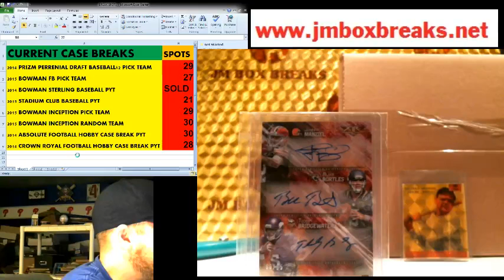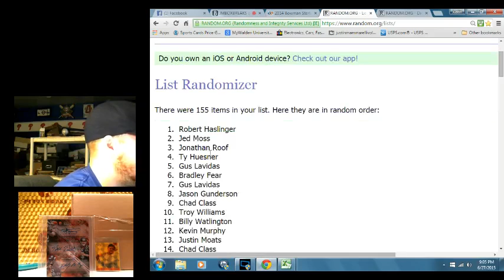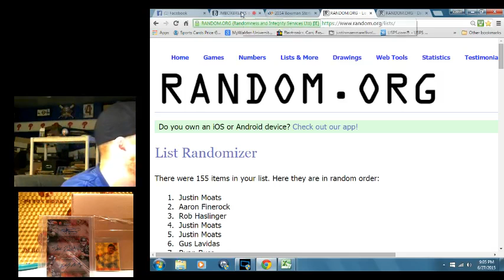My Free TRIPLE MAZIEL,BORTLES,BRIDGEWATER AUTO GIVE AWAY FOR MY BREAKS